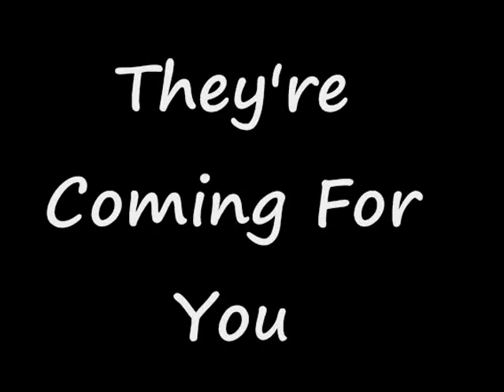When Sweepers Attack (Official Trailer)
We make a trailer for a movie we made up. Special thanks to my cousin Alex Lacourse & Msmadfilms.

Song:Till I Collapse
Song By: Eminem